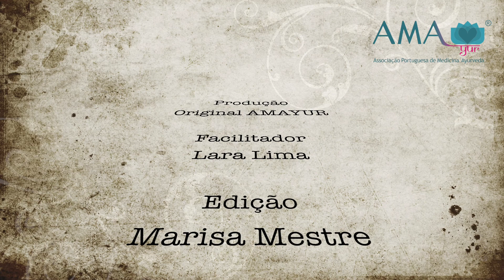Terapeuta Daniela Valdetaro 7ª DICA - Chá para a Imunidade Ayurveda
Daniela Valdetaro - Terapeuta AMAYUR, na zona de Castelo Branco

Sugestão: Ativar as Legendas e Traduções automáticas do Youtube para acompanhar os vídeos em inglês.

Suggestion: Activate Automatic Subtitling and Translations for better understanding.